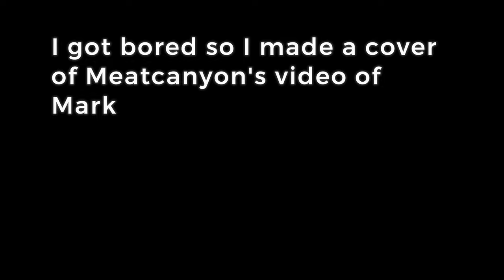Five Nights at M1n1ster's (Parody cover of Five Nights At Markipliers)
as always I hope yall enjoyed and have a great day!!!